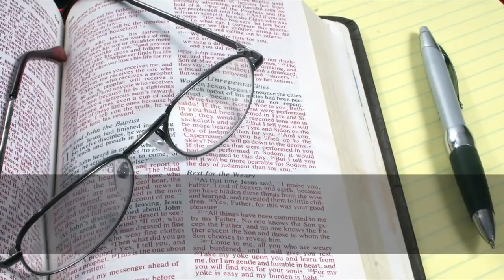23. El cumplimiento de los tiempos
COMENTARIO BÍBLICO DEL EVANGELIO DE LUCAS
Predicador: Pablo David Santoyo
Tema 23: El cumplimiento de los tiempos
Bogota D. C. / Colombia